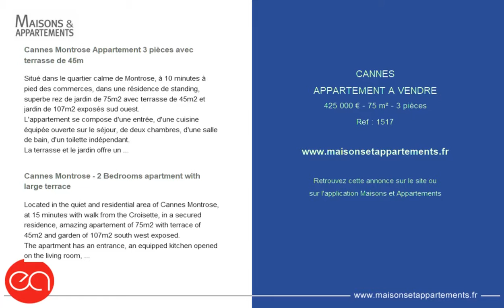CANNES - APPARTEMENT A VENDRE - 425 000 € - 75 m² - 3 pièces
Référence : 1517

Cannes Montrose Appartement 3 pièces avec terrasse de 45m
Situé dans le quartier calme de Montrose, à 10 minutes à pied des commerces, dans une résidence de standing, superbe rez de jardin de 75m2 avec terrasse de 45m2 et jardin de 107m2 exposés sud ouest.
L'appartement se compose d'une entrée, d'une cuisine équipée ouverte sur le séjour, de deux chambres, d'une salle de bain, d'un toilette indépendant.
La terrasse et le jardin offre un environnement lumineux et verdoyant.
Un parking et une cave sont compris dans la vente.

Cannes Montrose - 2 Bedrooms apartment with large terrace
Located in the quiet and residential area of Cannes Montrose, at 15 minutes with walk from the Croisette, in a secured residence, amazing apartement of 75m2 with terrace of 45m2 and garden of 107m2 south west exposed.
The apartment has an entrance, an equipped kitchen opened on the living room, deux bedrooms, one bathroom, an independant toilet.
A parking and a cave are included.

Cette annonce vous est proposée par l'agence EXCLUSIVE AGENCY